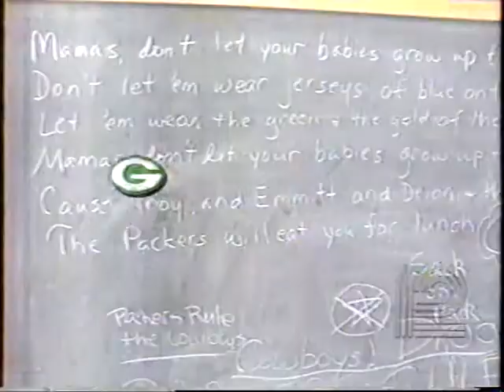22 MCC Packers vs Cowboys 1997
Packers won in Green Bay 45 - 17